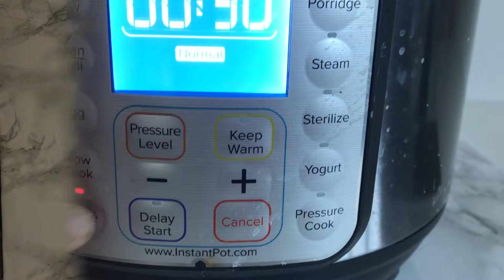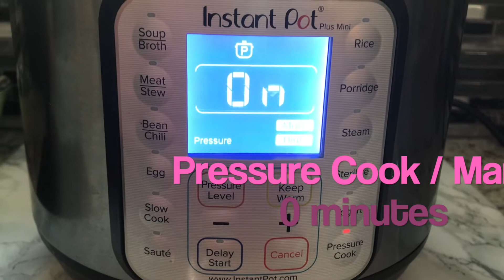Best Keto Paneer Biryani | Instant Pot Vegetarian Keto Recipe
Keto Paneer Biryani

Serves 3
Nutrition Information per Serving:
Calories: 151.5
Net Carbs: 6.5g
Fat: 10.4g
Protein: 6.3g

❤ Mindful Carbing